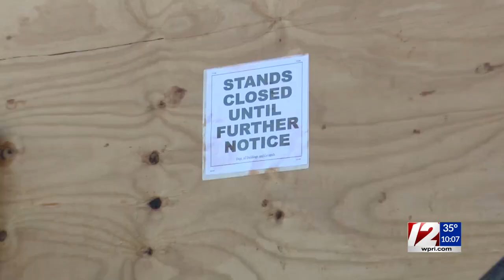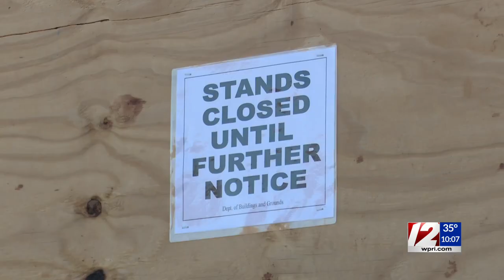Pilgrim doesn't let closed bleachers damper homecoming game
Amanda Pitts reports.